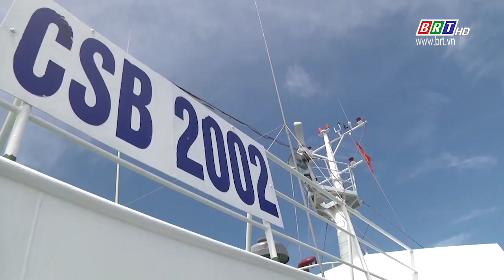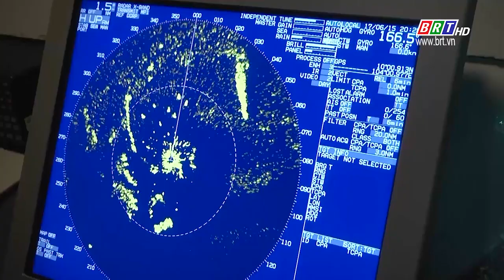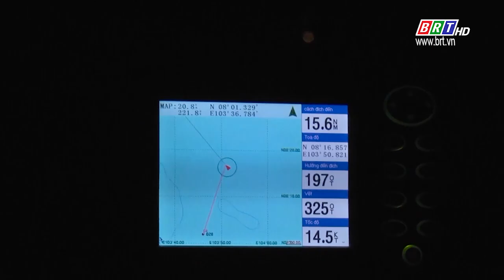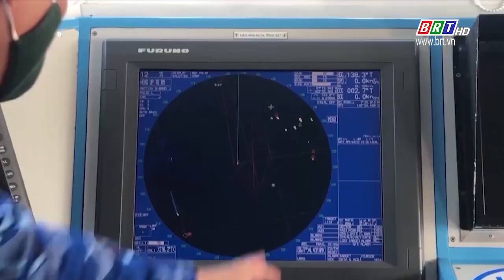Vì một vùng biển hòa bình | BRT TV